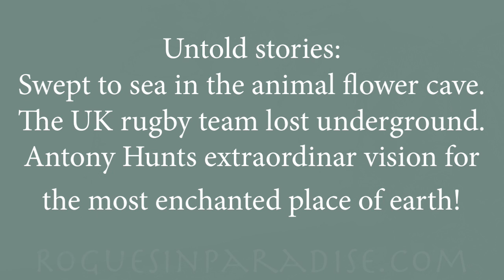Rogues in Paradise - Chapter 20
Untold stories, strange encounters, dare-devil adventures, and fascinating characters:

Swept to sea in the animal flower cave.
The UK rugby team lost underground.
Antony Hunt's extraordinary vision for the most enchanted place on the earth!

Chapter 20 http:s//RoguesinParadise.com